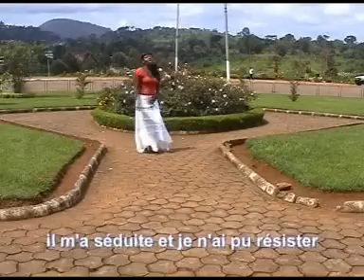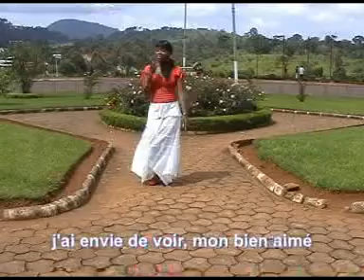LOUANGES ET ADORATION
Les brebis retrouvées sont une communauté chrétienne spécialisée pour partager l'évangile avec les enfants de la rue, les pauvres, les démunis, les veufs, veuves,femmes stériles, païens et personnes aux coeurs brisés , et ceci dans une neutralité absolue sans provocation, critiques, ni injures.